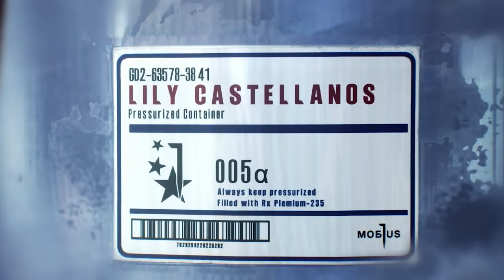Xbox SHOCKTOBER Sale | Special Offers Up To 75% OFF On Spooky Xbox Games!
There’s something spooky going on in the Microsoft Store this week… it’s the Shocktober sale! There’s loads of Xbox bargains that you can grab up until Halloween, so here’s out top picks of the week!

Xbox On is YOUR home for everything Xbox. Join Benny, Leah, Sam and Charleyy as they bring you all the latest and greatest news, games and updates in the Xbox world.

If you want to catch us live, then head over and follow to make sure you never miss one of our daily live streams. Exclusive live gameplay, community multiplayer streams and a shiny Show of the Week are just a taste of what to expect!